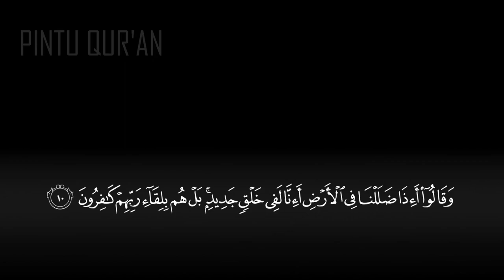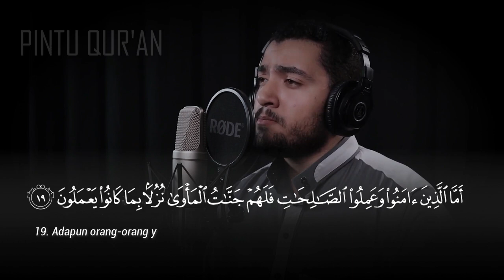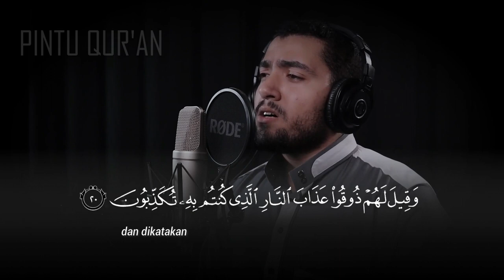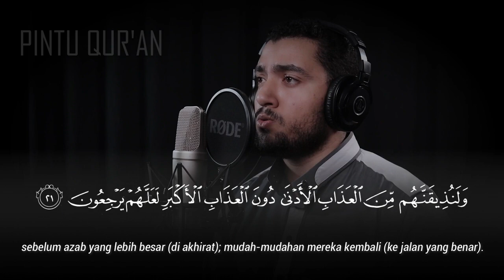Suara Merdu Membuat Tenang - Surah Az-Zummar | يحيى الكرداوي